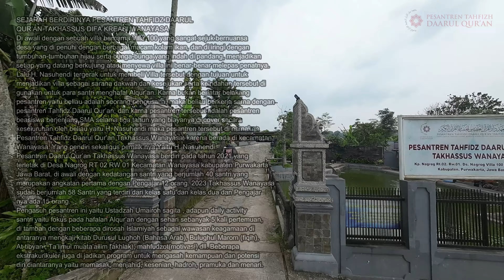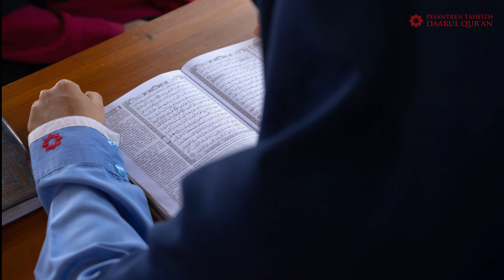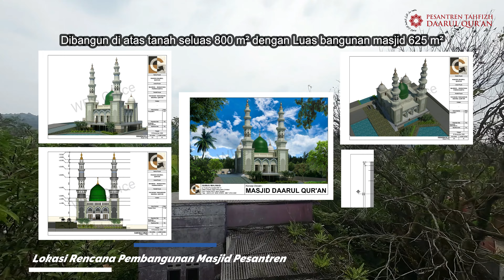PESANTREN TAHFIDZ DAARUL QUR’AN TAKHASSUS DIFA KREASI WANAYASA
SEJARAH BERDIRINYA PESANTREN TAHFIDZ DAARUL
QUR’AN TAKHASSUS DIFA KREASI WANAYASA

Di awali dengan sebuah villa bernama Villa 100 yang sangat sejuk bernuansa desa yang di penuhi dengan berbagai macam kolam ikan, dan di iringi dengan tumbuhan-tumbuhan hijau serta bunga-bunga yang indah di pandang, menjadikan setiap yang datang berkujung atau menyewa villa ini benar-benar melepas penatnya.

Lalu H. Nasuhendi tergerak untuk membeli Villa tersebut dengan tujuan untuk menjadikan villa sebagai sarana dakwah dan kesejukan serta keindahan tersebut di gunakan untuk para santri menghafal Alqur’an. Karna bukan berlatar belakang pesantren yaitu beliau adalah seorang pengusaha, maka beliau berkerja sama dengan pesantren Tahfidz Daarul Qur’an, dan karna pesantren tersebut adalah pesantren beasiswa berjenjang SMA selama tiga tahun yang biayanya di cover secara keseluruhan oleh beliau yaitu H. Nasuhendi maka pesantren tersebut di namakan Pesantren Tahfidz Daarul Qur’an Takhassus Wanayasa, karena berada di kecamatan Wanayasa. Yang pendiri sekaligus pemilik nya Yaitu H. Nasuhendi.

Pesantren Daarul Qur’an Takhassus Wanayasa berdiri pada tahun 2021 yang terletak di Desa Nagrog RT 02 RW 01 Kecamatan Wanayasa kabupaten Purwakarta Jawa Barat, di awali dengan kedatangan santri yang berjumlah 40 santri yang merupakan angkatan pertama dengan Pengajar 12 orang. 2023 Takhassus Wanayasa sudah berjumlah 58 Santri yang terdiri dari kelas satu dan kelas dua dan Pengajarnya ada 15 orang.
Pengasuh pesantren ini yaitu Ustadzah Umairoh sagita , adapun daily activity santri yaitu fokus pada hafalan Alqur’an dengan sehari sebanyak 5 kali pertemuan, di tambah dengan beberapa dirosah Islamiyah sebagai wawasan keagamaan di antaranya mengkaji kitab Durusul Lughoh (Bahasa Arab), Bulughul Marom (fiqih), At-tibyan , Ta’limul muata’allim (akhlak), mahfudzot(motivasi) dll. Beberapa ekstrakurikuler juga di jadikan program untuk mengasah kemampuan dan potensi diri diantaranya yaitu memasak, menjahid, kesenian, hadroh, pramuka dan menari.

Sumber: Umairoh Sagita